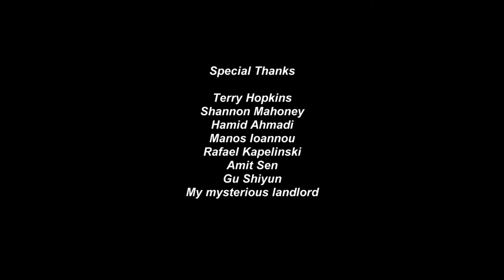LFS_194_WALKING IN short film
LFS term 2 project